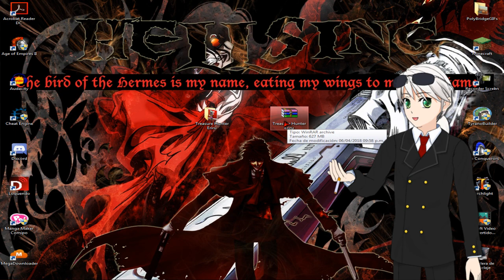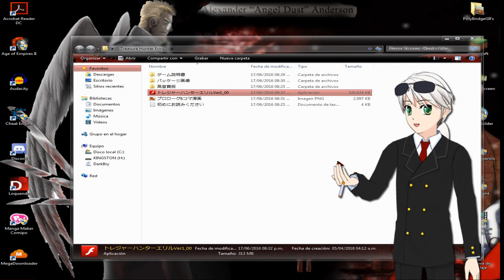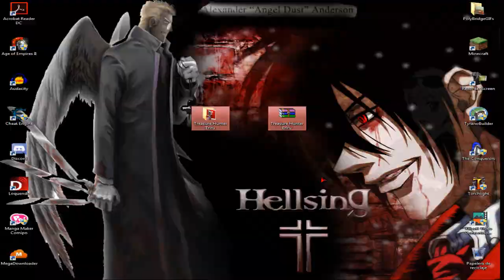[H Game] Pc Descargar Treasure Hunter Eriru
Como lo dice en la profecía "El regresara de entre los muertos"

**Más contenido de calidad**

"Johnny"